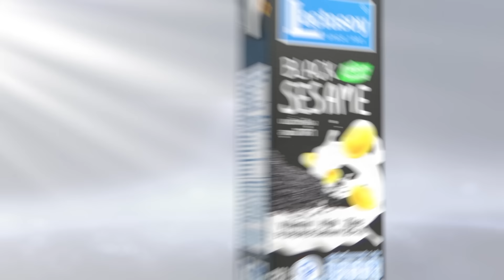นราธิวาสเร่งช่วยน้ำท่วมสูง - 7 จว.ใต้ผวาฝนตกหนักอีกระลอก l TNN ข่าวเช้า l 03-12-2024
จังหวัดนราธิวาสเร่งช่วยพื้นที่ที่ยังมีน้ำท่วมสูง ขณะที่ประชาชนในพื้นที่ยังกังวลหลังกรมอุตนิยมวิทยา ประกาศเตือน ภาคใต้ 7 จังหวัดยังมีฝนตกหยัก ตั้งแต่วันที่ 3-5 ธ.ค. วันนี้